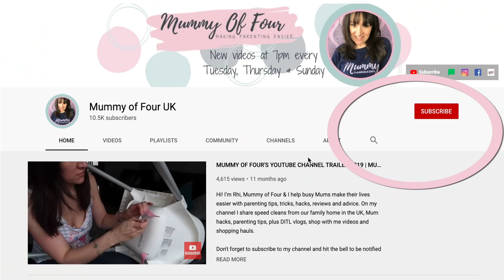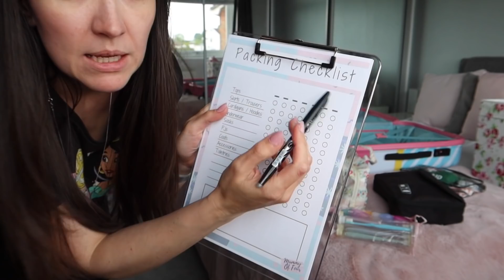Pack With Me For Staycation Holiday | Packing Tips & Hacks | Travel Must Haves | Mummy Of Four UK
It's time for Mummy Of Four's first pack with me for a UK staycation holiday in a LONG TIME! Pack with me as I get organised for a trip with 4 kids. Look out for the staycation vlog coming soon.

Mentioned in this vide;

🛍 Everything mentioned in the travel essentials video